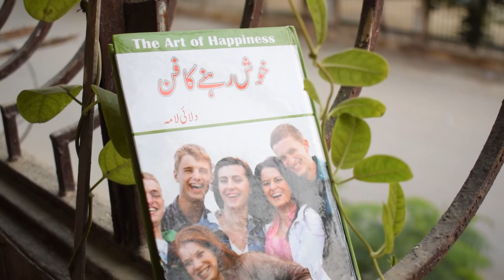خوش رہنے کا فن - The Art of Happiness Book by Dalai Lama - Urdu/Hindi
The Dalai Lama says that it is every person's right to seek happiness. But what if seeking this happiness involves harming others in the process? How can this be justified? And how do we distinguish that sort of happiness from the real deal?

I believe that the very purpose of our life is to seek happiness. That is clear. Whether one believes in religion or not, whether one believes in this religion or that religion, we all are seeking something better in life. So, I think, the very motion of our life is towards happiness

خوش رہنے کا فن
The Art of Happiness Book by Dalai Lama